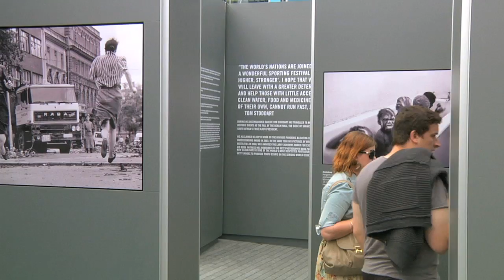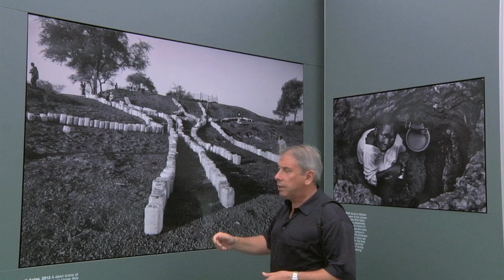Perspectives Exhibition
Interview with Tom Stoddart and Getty Images.